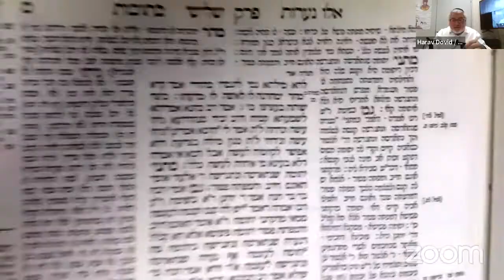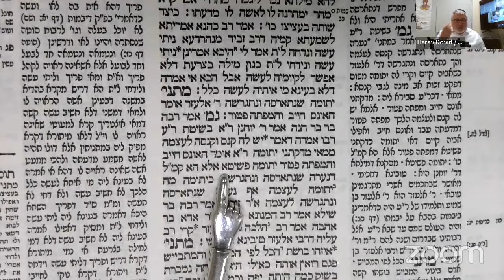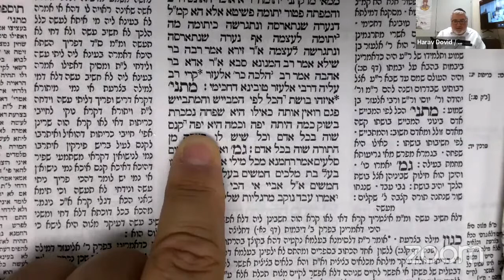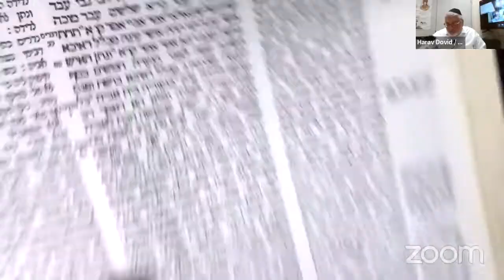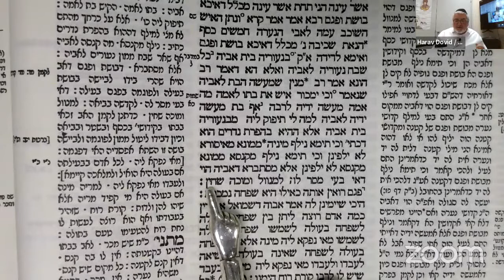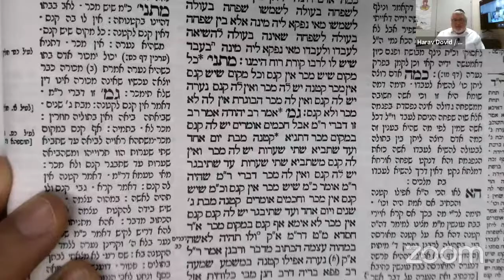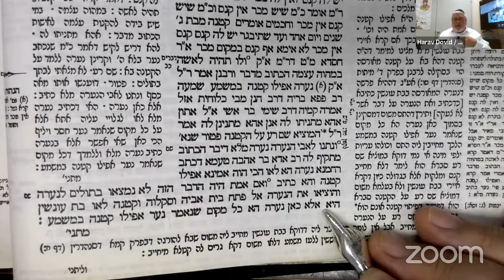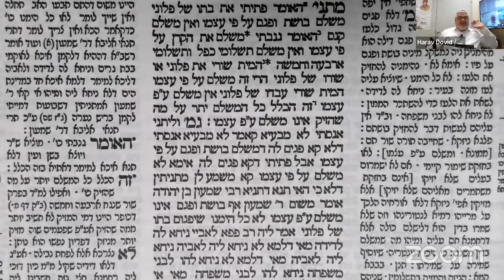Let's Daf with Yosy Simon Kesubos Daf 40 "Fame' Shame and Blame"